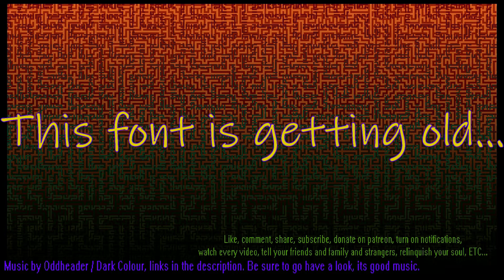Scrap mechanic E26 - unusual busing solution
One extra instruction just to move data in memory isnt that bad is it?

watch every video, tell your friends and family and strangers, relinquish your soul, ETC...